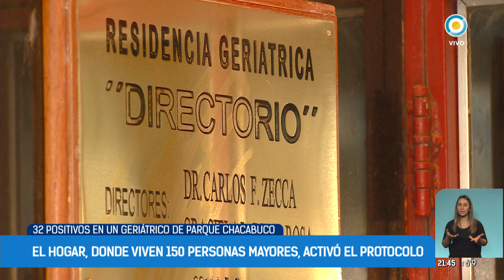CABA: 32 positivos en un geriátrico de Parque Chacabuco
Se activó el protocolo sanitario de Covid-19 en un geriátrico de Parque Chacabuco en donde viven más de 150 pacientes. 22 abuelos y 10 empleados dieron positivo, hasta el momento.